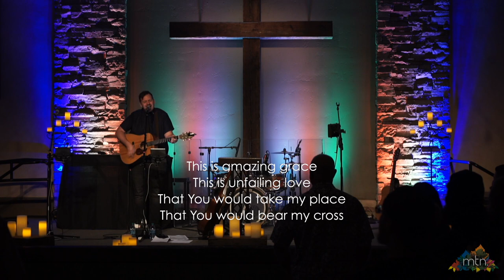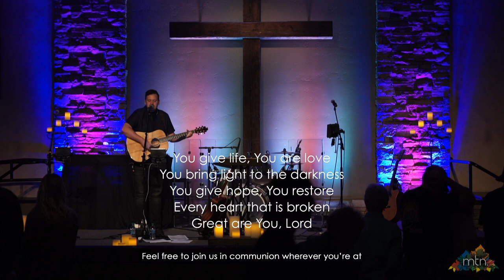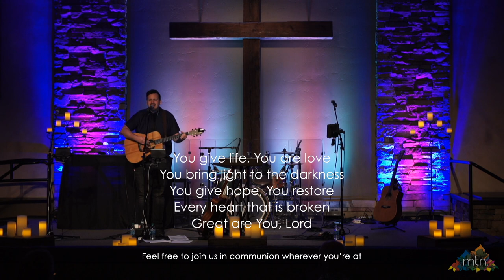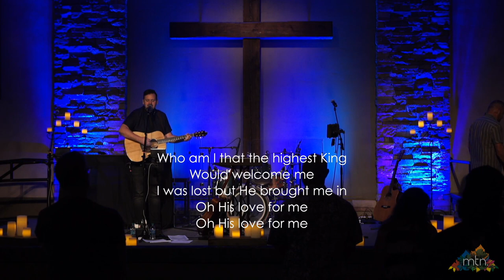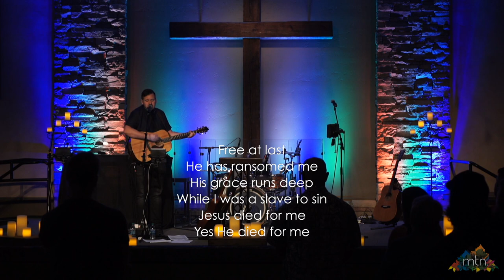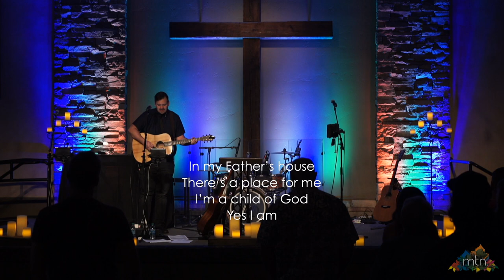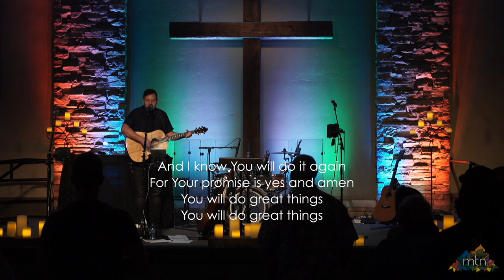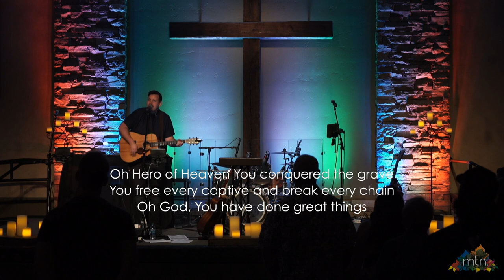Real Love | 1 John 3:11-18